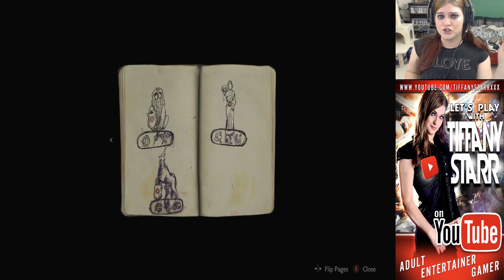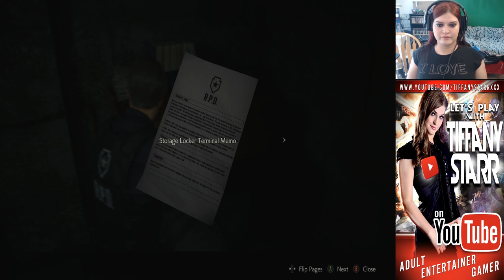FINALLY! Starr Plays: Resident Evil 2 pt.1: Shooting S.T.A.R.S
I've been waiting for this remake almost as long as I waited for the original Spyro trilogy to be remade. I'm excited to plunge into Leon's campaign (first) and let the nostalgia take me, but will this trip down memory lane be just as epic, and frightening as the first time? I went through a lot of hell making this video so please enjoy.